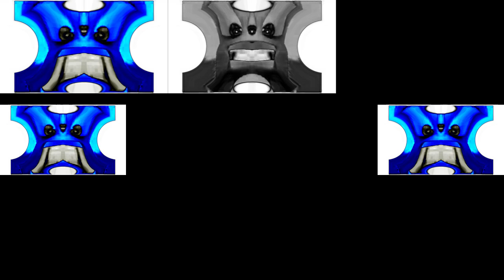Dreamworks Animation SKG (Shark Tale Variant) Reversed in Real G-Major 59 has a Sparta Gamma Remix